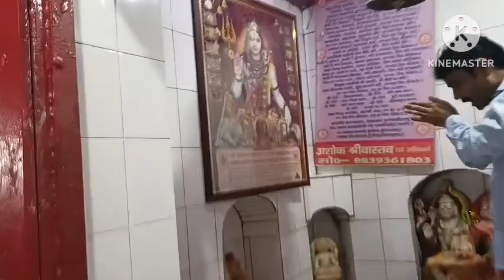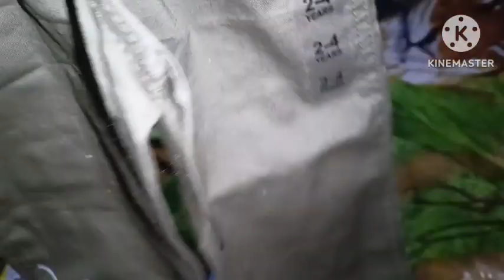hum bahar jaa rahe hai 😂dailyroutinevlog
today video going on my daily routine vlog lll

morning to night routine vlog